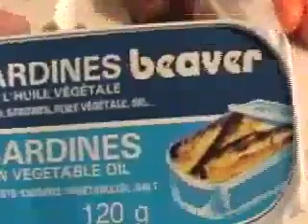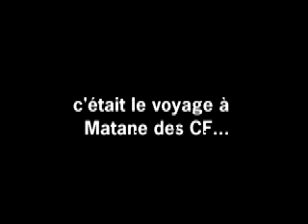Le road movie des Cowboys Fringants à Matane.